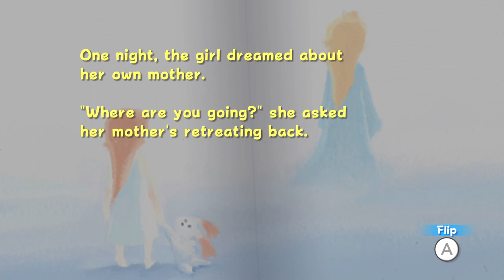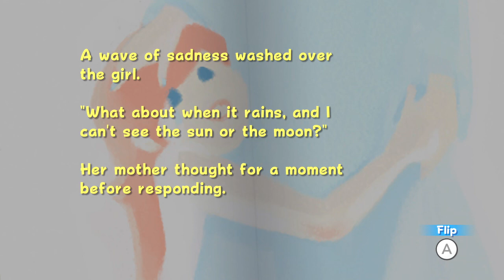Mario Galaxy HD (3D All-Stars) Part 13- Bowser Jr.'s Airship Armada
Welcome back to Super Mario Galaxy HD! In this episode, we finish up Ghostly Galaxy, do some running around and then take on Bowser Jr. again.